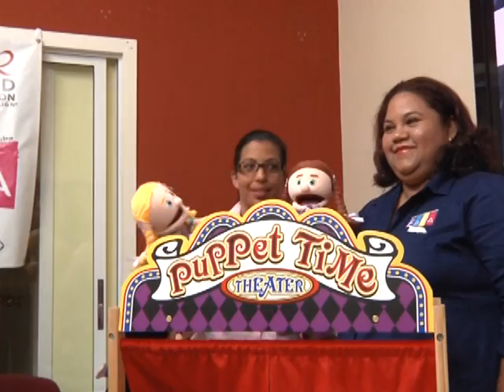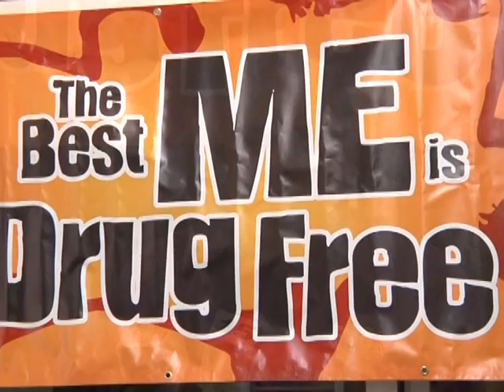JOHN VAN DER BIEZEN 01